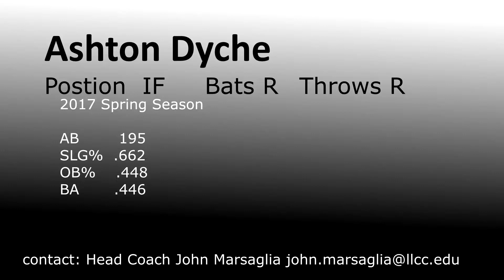Ashton Dyche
JUCO Transfer AVAILABLE Fall 2018